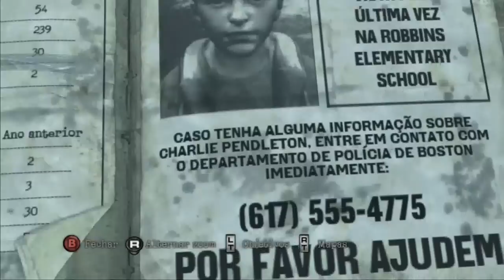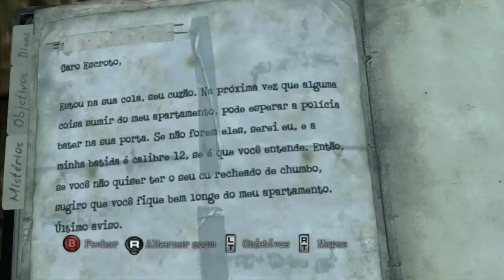Silent Hill Downpour #11 - O caso do ladrão ESCROTO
Galera me desculpem pelo audio, eu sei que ele esta com um ruido de fundo mas infelizmente eu não consegui tirar ele na edição.